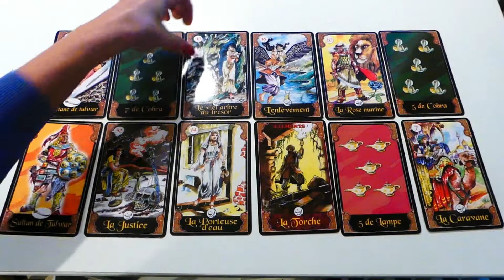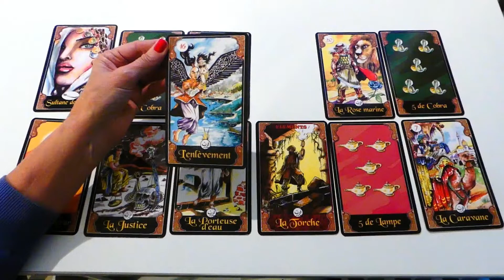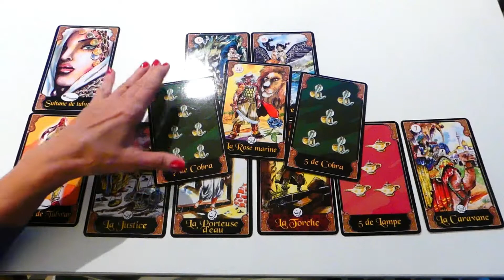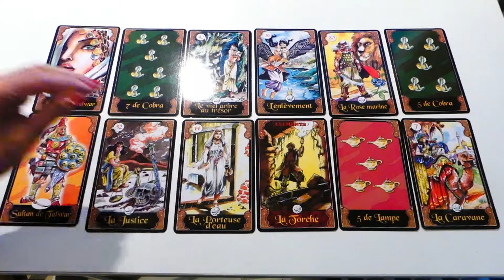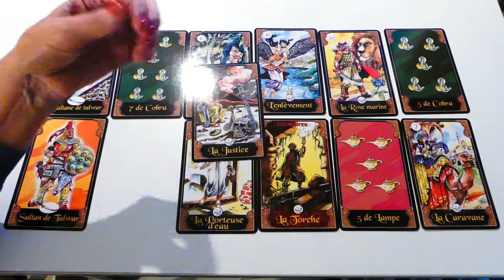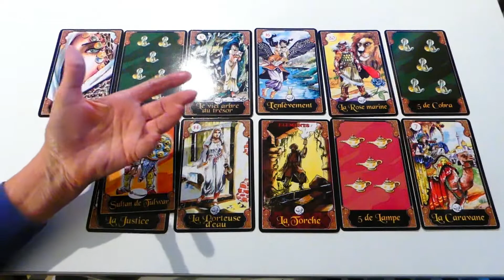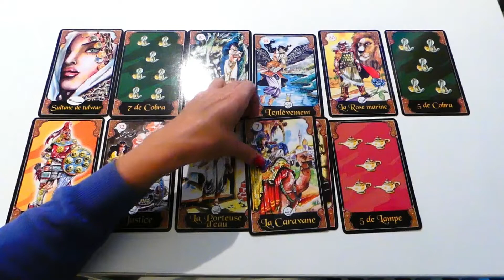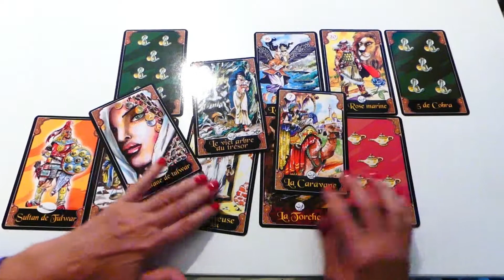POISSONS AMOUR CELIBATAIRES, NOVEMBRE-DECEMBRE 2020 IMAGEDELAME Brigitte Crespo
Brigitte Crespo 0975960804, Votre Guide et Amie, 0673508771
AMOUR NOVEMBRE-DECEMBRE CELIBATAIRES

AUTRE CHAÎNES : SAGAS VOYANCE Tarot et Runes ; LE ROI EST NU
CELUI QUI CONTRÔLE LA PEUR DES GENS DEVIENT MAÎTRE DE LEUR ÂME, Nicolas Machiavel

LIVRE
- BRIGITTE CRESPO ELLES MARCHAIENT AVEC MOI - JESUS RACONTE son MINISTERE... Je peux vous adresser le livre dédicacé 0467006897 Brigitte Crespo VIDEO YOUTUBE PRESENTATION